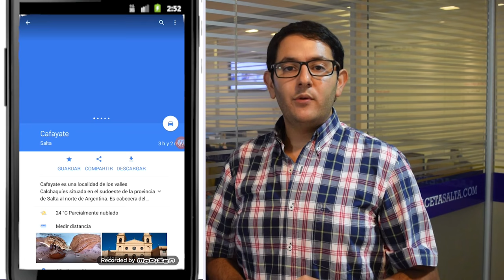¿Cómo activar los mapas de google sin conexión a internet?